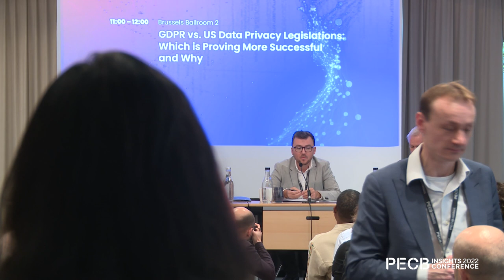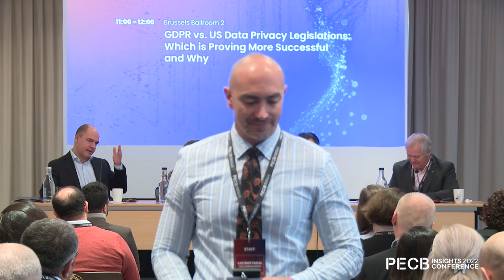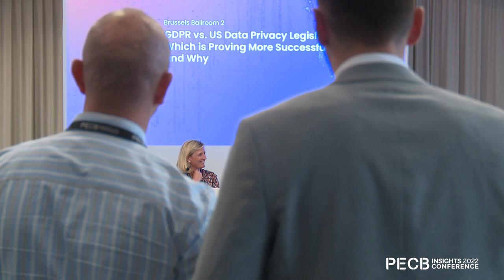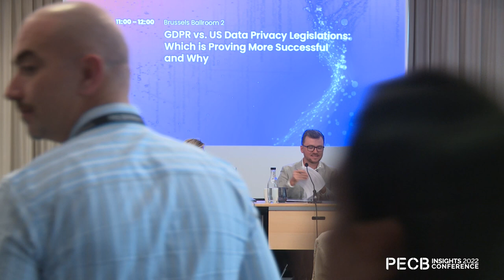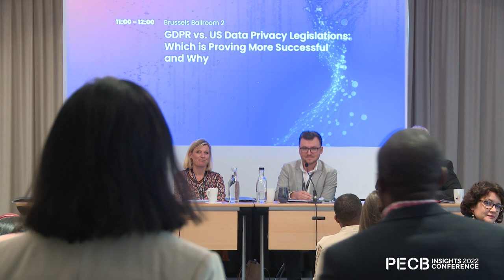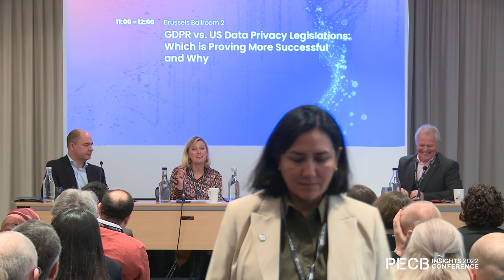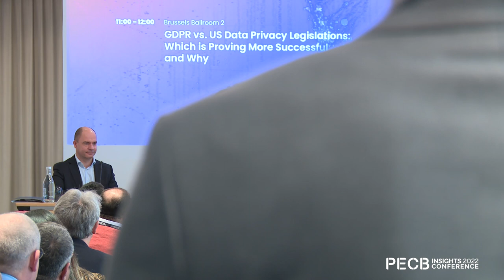GDPR vs. US Data Privacy Legislations: Which is Proving More Successful and Why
Although it is understood that the key distinction between the US and EU privacy laws and data protection is their point of priority and contrast of opinion on the right to privacy, many questions continue to arise on whether GDPR or US Data Privacy Legislations are demonstrating more successful, and whether the US ought to start applying US versions of GDPR. You can have these questions answered by checking out this session and hearing more about this directly from GDPR and US Data Privacy experts.